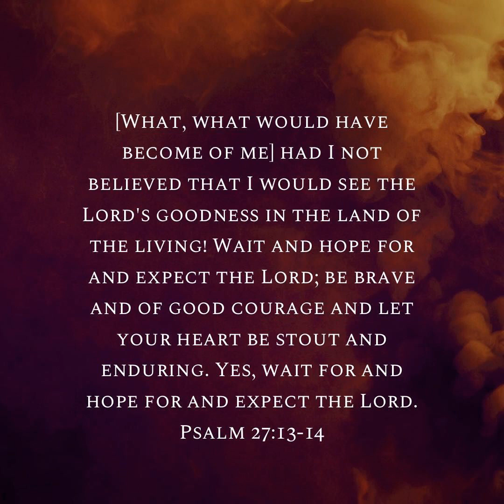We Believers Have To Wait And Be Patient For Our...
We believers have to wait and be patient until the last soul is saved for JESUS CHRIST. JESUS' GOSPEL OF LOVE AND SALVATION MUST BE PREACHED TO THE WHOLE WORLD AND THE JESUS CHRIST WILL RETURN AS HE PROMISED.